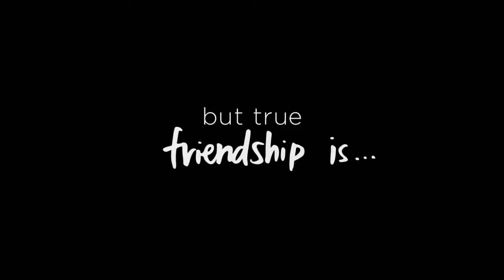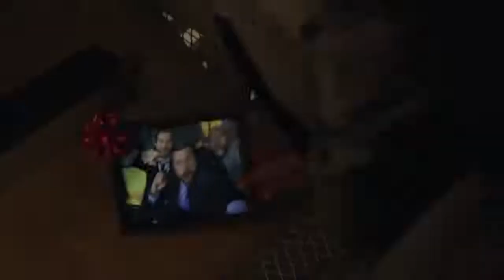A Million Little Things ABC Extended Trailer